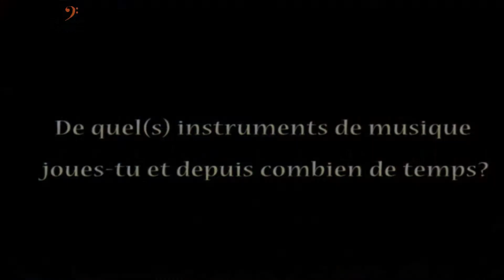Guy St-Onge, Havre musical de l'Islet (ambassadeur L'Oreille Musclée Centre musical de Lachine 2015)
À qui la chance ! havre musical de l'islet ; fier ambassadeur de notre campagne sociofinancement vous propose deux nuitées pour 2 personnes dans leur oasis d'inspiration musicale + un spectacle de leur programmation été 2015.

Imaginez se retrouver en pleine air avec votre ami, les membres de votre famille et apprécier un spectacle au remarquable Gazebo avec un ou plusieurs artistes et musiciens, dans un environnement enchanteur, au beau milieu du Fleuve St-Laurent #‎Isleauxcoudres dans Charlevoix .

Vos hôtes #‎Guy St-Onge et #‎Patricia Deslauriers vous convient à découvrir leur toute récente programmation. Contribuez maintenant au projet L'Oreille Musclée Centre musical de Lachine Bon voyage !

Ça commence par un rêve

Tout musicien rêve d’être reconnu. De Mozart, à Brel, de Céline Dion à Kent Nagano, tous sont passés par là! Outre le talent, il faut des gammes, des accords, une oreille musicale, beaucoup de persévérance et peut-être même un peu de chance!!! Quelque part dans le monde se cache un(e) artiste musicien(ne) de grand talent, une prochaine grande vedette. C’est peut-être vous!

Sur la rue Notre-Dame, L’Oreille Musclée - Centre musical de Lachine prévoit réunir trois services sous un même toit : un magasin de musique offrant accessoires, instruments et équipements de musique, équipements pour le DJ, microphones, haut-parleurs... et ce, sans intermédiaire; un service de maintenance, réparation et entretien; des salles de répétition et d’enregistrement à l’heure ou selon un horaire fixe, offrant équipements de location.

Pour ceux qui connaissent déjà l’Oreille Musclée (actuellement situé au 516, 19e Avenue, 3e étage avec ascenseur à Lachine), tous les services, dont les activités musicales estivales, les cours de musique pour parents et enfants demeureront disponibles.

L’Oreille Musclée - Centre musical de Lachine deviendra un lieu de rencontres et de services unique : ateliers thématiques en groupe, cours personnalisés de chant et d’instruments, une scène locale pour divers événements tels soirées karaoké, découverte de la relève locale, 5 à 7, lancements de démo, d’albums...

Vous rêvez d’enregistrer une chanson, un disque, de créer un vidéoclip?

Ce sera possible à l’Oreille Musclée!

SOCIOFINANCEMENT

Suivez notre campagne pour connaître nos ambassadeurs et partenaires.

Participer à la campagne de l’Oreille Musclée - Centre musical de Lachine, c’est appuyer Ève Lewis et son équipe et convaincre les jurés du concours Notre-Dame Académie de les couronner ;-)

Ainsi, ils pourront concrétiser ce projet qui leur tient tant à cœur.

C’est dans le cadre de ce concours pour revitaliser l’artère commerciale, augmenter l’achalandage par une offre de services essentiels à l’épanouissement des citoyens de Lachine, ville verte et historique, que l’Oreille Musclée vous tend la main.

Bref, c’est une belle occasion pour tous les résidents de s’entourer et d’attirer de nouveaux artisans et commerçants, d’apporter une valeur ajoutée à l’arrondissement de Lachine.

Une entreprise établie à Lachine et qui créera des emplois à Lachine.